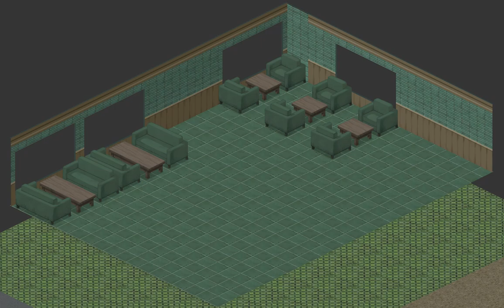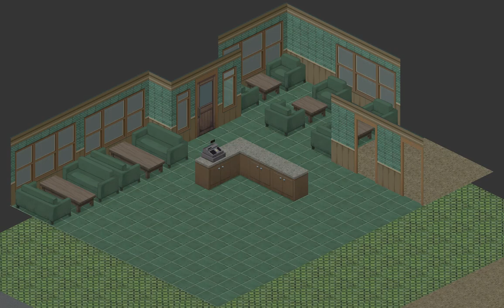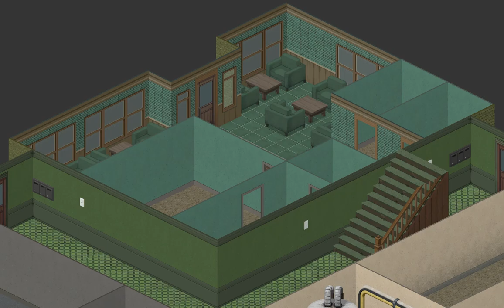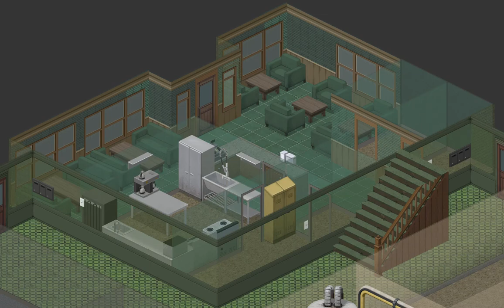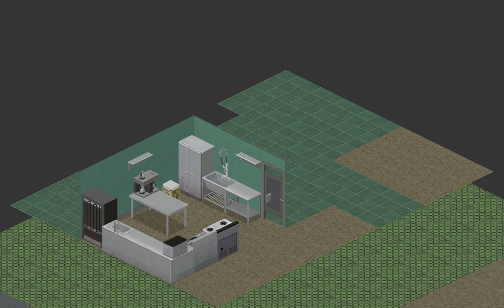Greensleeves Café // Shortrest City // PZ Speed Build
Speed build clip of the "Greensleeves Café" in Shortrest, a fictional city located in Project Zomboid's Knox County.

Shortrest City is currently under construction and soon will be found in the expanded area around the current small town "Shortrest", which you can already find and play in the vanilla map, located between Westpoint and Lake Cumberland, given you have downloaded the map mod on steam.